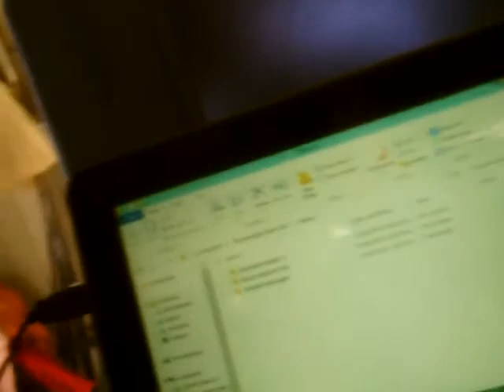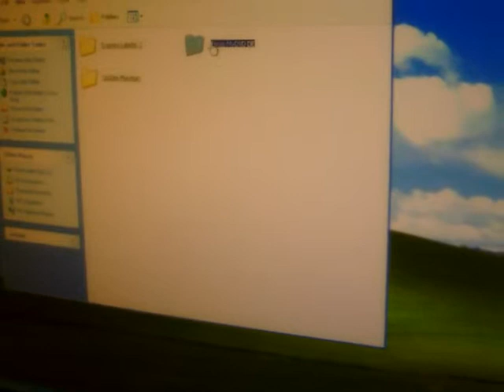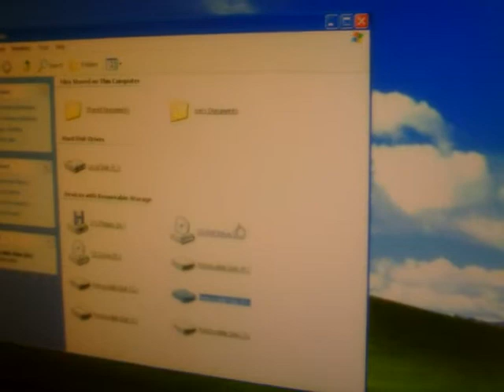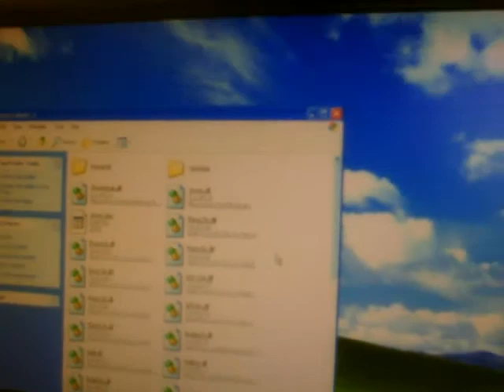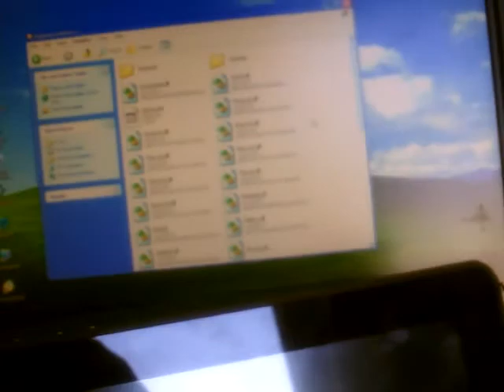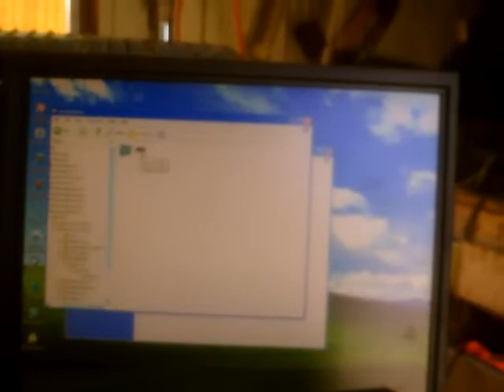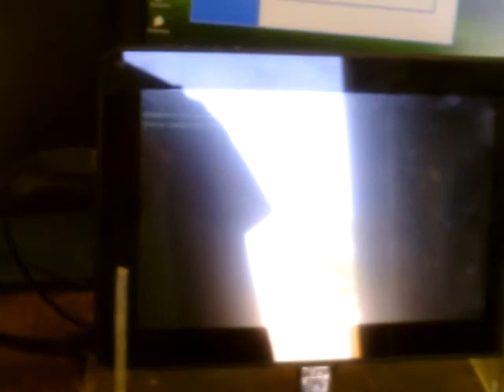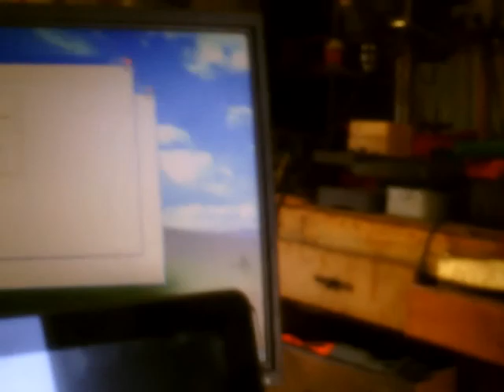Tom 13 5 22 1) Can Tom Transfer on a 7 to a USB I know your worker driveway